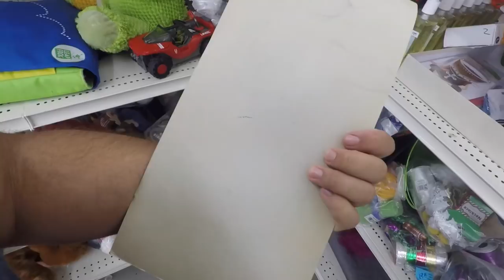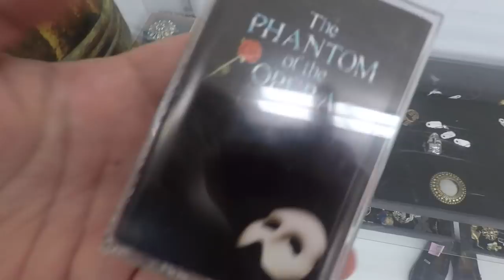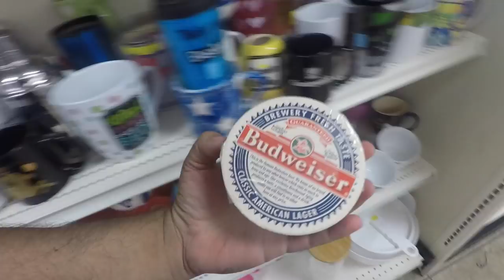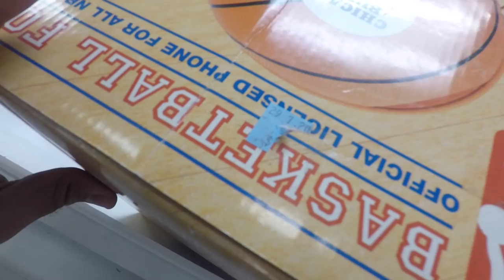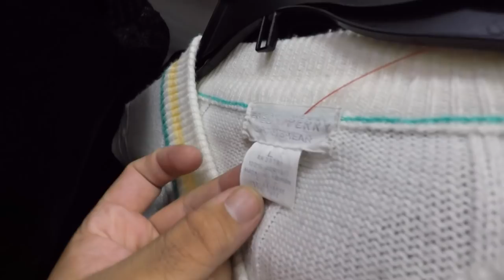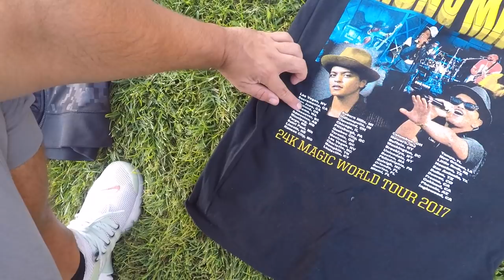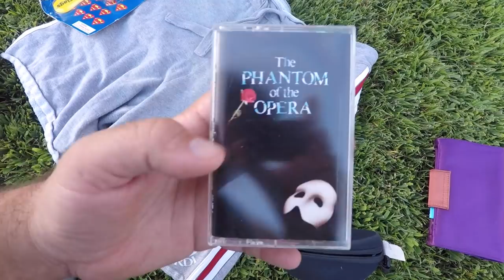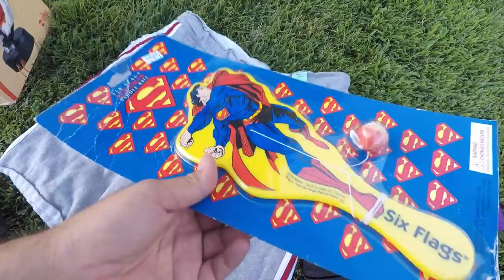THRIFT EP.228 LARRY BIRD!THE NORTH FACE!YSL!